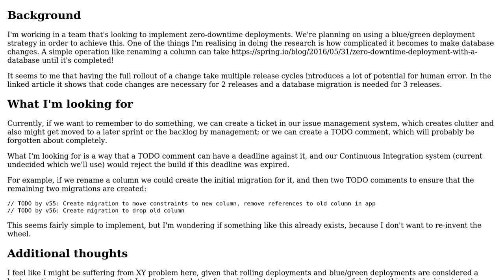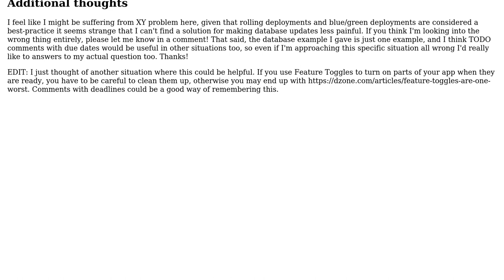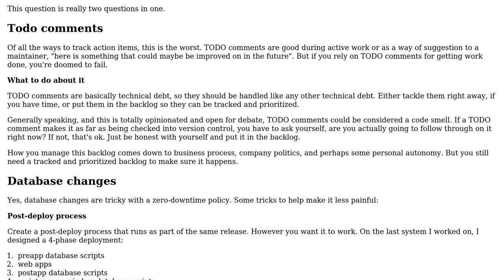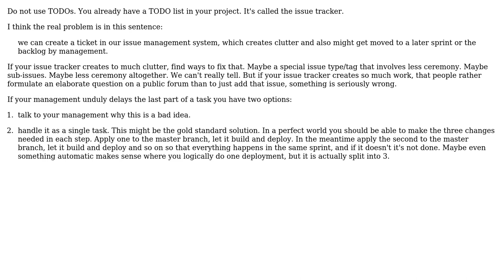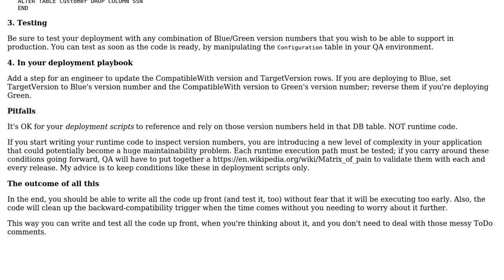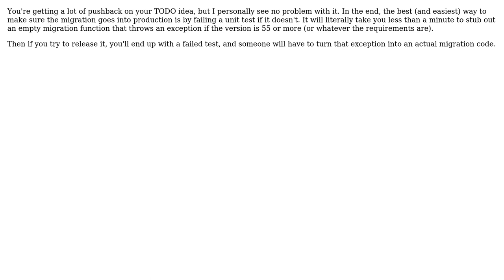Software Engineering: TODO comments with deadlines? (6 Solutions!!)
Software Engineering: TODO comments with deadlines?

With thanks & praise to God, and with thanks to the many people who have made this project possible! | Content (except music & images) licensed under CC BY-SA | Music | Images & others | With thanks to user tjheslin1 user Joshua Walsh user John Wu user Jens Schauder user Eternal21 user candied_orange user Brandon and the Stack Exchange Network Trademarks are property of their respective owners. You are responsible for your own actions.